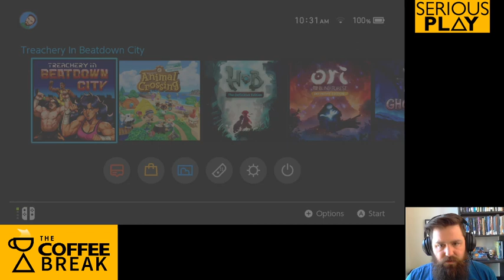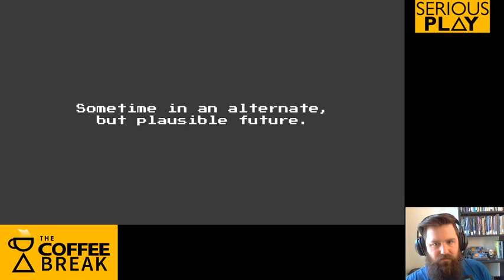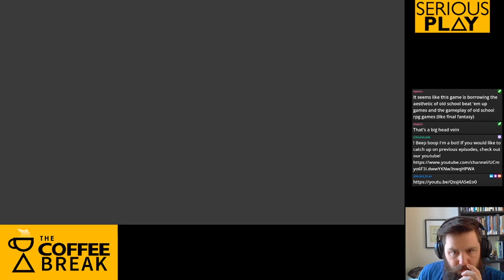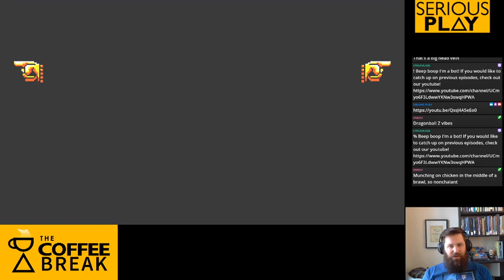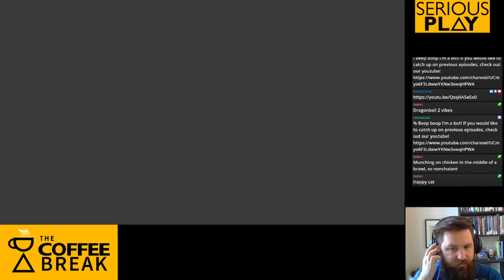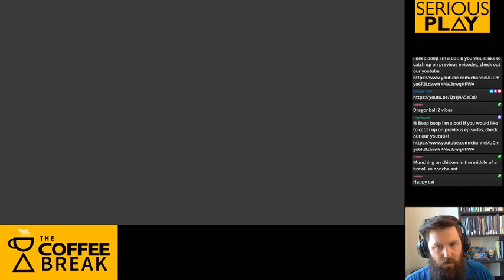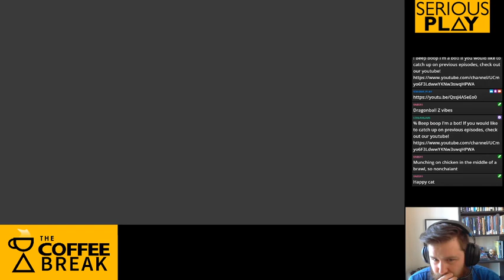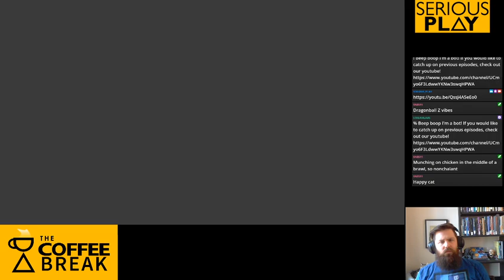Coffee Break | Treachery in Beatdown City Part 1